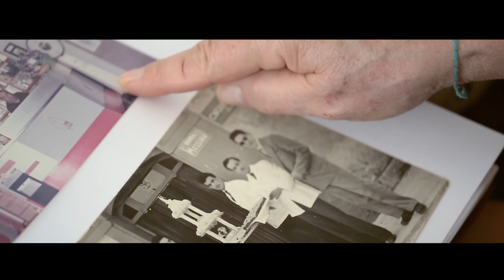Corsino 150° Anniversario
Il nostro è un mestiere strano, abbiamo il compito di raccontare e non sempre è facile. Ma cerchiamo di farlo al meglio mettendoci il cuore in ogni frame di secondo.